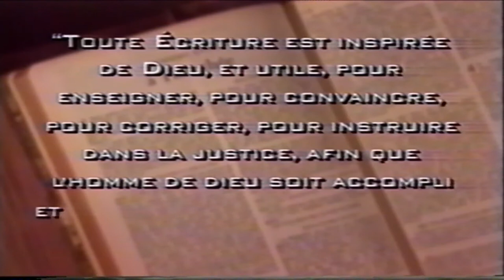La Bible est-elle la Parole de Dieu ?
Saison 2001
Émission No.12
Thème: Ils ont rencontré le Christ